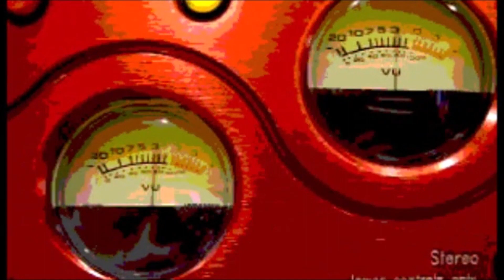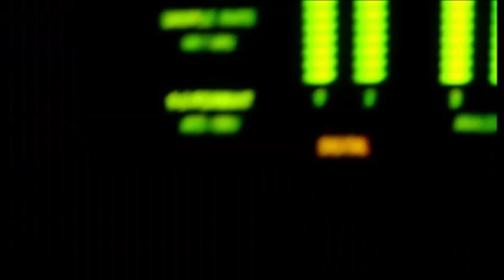[DDR EXTREME CS/DDR 2014] MAX.(period) / 2MB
Originally from DDR EXTREME CS as a console original, it finally made it's arcade debut on DanceDanceRevolution (2014) as the ENCORE EXTRA STAGE song of the Replicant D-ignition event, achieved by obtaining a AA or greater on EGOISM 440. This track was originally conceived as the finale  for the DDR series as a whole, as DDR EXTREME was going to be the final mix of the Dance Dance Revolution series, but because of the exploding popularity of Extreme in most regions around the world, the series was saved and continued on into SuperNOVA and beyond! And I'm thankful for that. I'm also proud to be able to provide an HD widescreen version of this unique video on Youtube for you all to enjoy! The video shows U1-Asami in the recording studio composing this remix and also shots of DDR 1st mix where part of paranoia and it's selection is played. Amazing remix of MAX 300 by U1, and it still holds significance today as the track that not only almost ended DDR as a series, but to thank all players for enjoying rhythm games, THANK YOU FOR PLAYING! Also includes the extended cold ending from the OST of the 1st Mix transition doors slamming shut.

2MB:
Why do you need KONAMI ORIGINAL songs?

They varingly continue to grow,
and beyond the limits, unseen eternal possibilities to thrive.

Whether it's doom or hope.
2MB/MAX.(period)